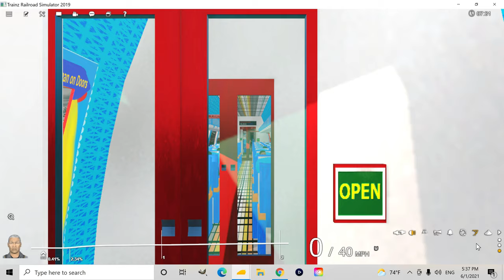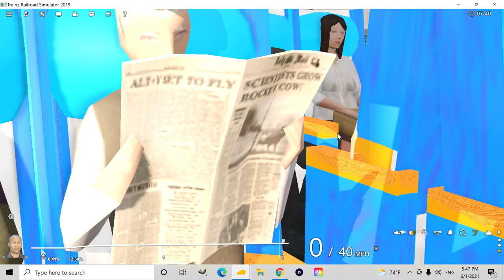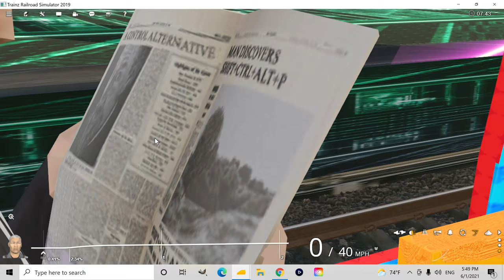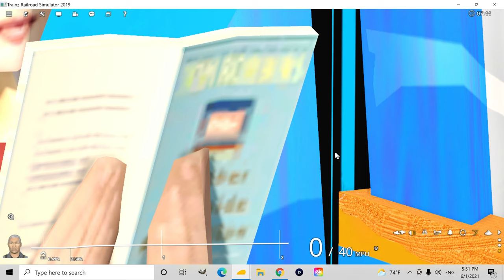New and Improved Door Sounds for my American Bullet Train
I made recordings of myself opening and closing the doors on a school bus and used those sounds for the doors on my American Bullet Train. These are the new and improved sounds for the doors on my fictional American Bullet Train.